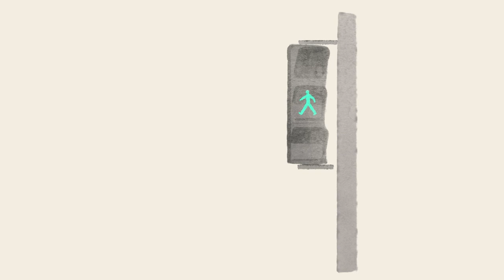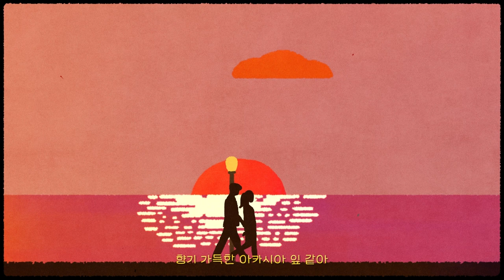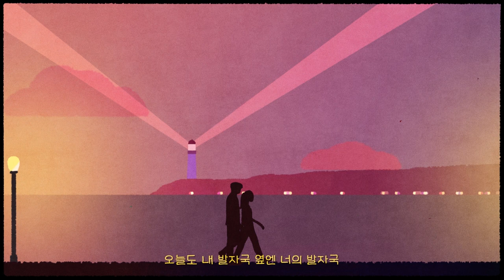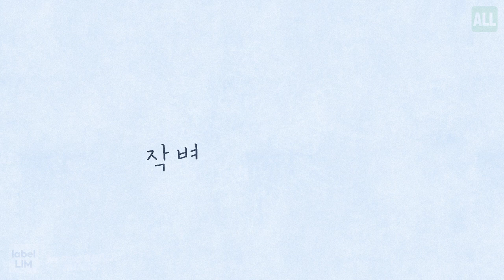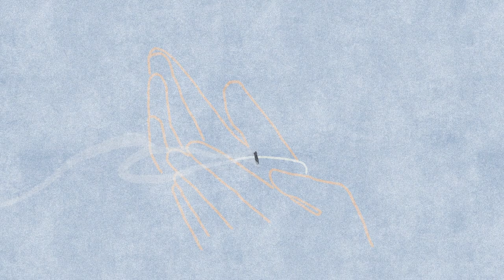[MV] More Than Words Season 1(언어 그 이상 Season 1) Full Track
Artist : We Are The Night(위아더나잇), Richard Parkers(리차드파커스), Kim Hyunchang(김현창), Mingginyu(밍기뉴)
Album Title : More Than Words Season 1(언어 그 이상 Season 1)
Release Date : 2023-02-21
Genre : 포크, 발라드, 락, 인디

[ABOUT]
미러볼뮤직, 레이블임이 서점 리스본과 손을 잡고 진행하는 [언어 그 이상]은, 뮤지션 본인의 인생책 또는 서점 리스본에서 추천하는 여러 권의 책 중에서 뮤지션이 1권을 선택. 그를 읽고 영감을 받아 싱글 앨범을 발매하는 프로젝트입니다. 인디 출판사와 인디 뮤지션이 서로에게 긍정적인 영향을 주고 받으며, 인디 컬쳐 간의 긍정적인 시너지를 발휘해 더 큰 문화적 가치를 창출하고 함께 성장하길 바라는 마음으로 기획되었습니다. 프로젝트 이름처럼 활자에 기반을 두었던 이야기들이 음악을 통해 더 많은 사람들에게 새롭게 다가가기를 바랍니다.

Track1. 위아더나잇-매일매일
함병선 9z / Vocals
릴피쉬 Lil FISH / Synthesizers, Guitars
황성수 / Synthesizers, Bass
김보람 / Drums
Lyrics by 함병선 (9z)
Composed 함병선 (9z), Lil FISH
Arranged by WE ARE THE NIGHT
Recorded by WE ARE THE NIGHT
Mixed by 황성수
Mastered by 전훈 at SONICKOREA (Assist. 신수민)
Album Artwork 유지인(@mayinyou)
M/V 유지인(@mayinyou)

Track2. 리차드파커스-긴긴밤
Produced by Richard Parkers
All Song Written & Composed by Richard Parkers
Arranged by Richard Parkers
Keyboard 금명식
Mixing 김동성@달스튜디오
Mastering 권남우@821Sound
M/V 유지인(@mayinyou)

Track3. 김현창-오후
Written by 김현창
Arranged by 김현창, 허은지
Vocal 김현창
Classic guitar 김현창
Piano 허은지
Recored At DBG
Mixed by 주대건
Artwork by 한차연
M/V 유지인(@mayinyou)
A&R Management by 박지영

Track4. 밍기뉴-작별하지 않는다
Lyrics by Mingginyu
Composed by Mingginyu, 죠(jaw)
Arranged by 죠(jaw)
Chorus by Mingginyu
Drum by 죠(jaw)
Synth by 죠(jaw)
Electric guitar by 죠(jaw)
Acoustic guitar by Mingginyu
Piano by 죠(jaw)
Mixed by 죠(jaw)
Mastered by Aepmah @AFM Laboratory
Artwork by 유지인(@mayinyou)
M/V 유지인(@mayinyou)

Executive Producer  미러볼뮤직,레이블임